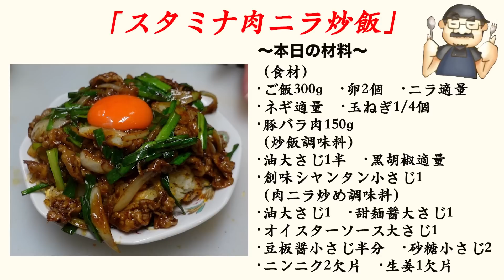ガッツリ系の極み！ニラ肉スタミナ炒飯の作り方！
材料一覧！

ご飯　　　　　　　　３００グラム
玉子　　　　　　　　２個
刻みネギ　　　　　　適量
豚バラ肉　　　　　　１５０グラム
玉ねぎ　　　　　　　4分の１
ニラ　　　　　　　　適量

調味料一覧！

油　　　　　　　　　2杯半
創味シャンタン　　　小さじ1杯

タレ！
オイスターソース　　大さじ1杯
甜麵醬　　　　　　　大さじ１杯
豆板醬　　　　　　　小さじ半分
擦りにんにく　　　　２かけ分
擦り生姜　　　　　　少々

今回はお腹空いたのでガツンとくるパワー系の炒飯やってみました～(笑)
たまには何にも考えないでこーゆーのガシガシ食べるのも悪くないですよ～(^O^)／量が多いので小食の方は2人前として考えてみてくださいね～(^O^)／